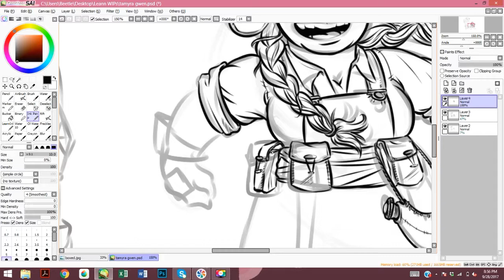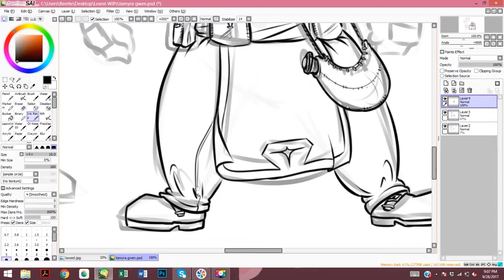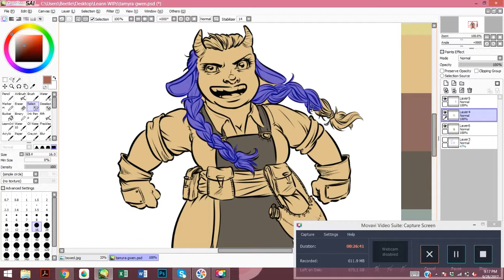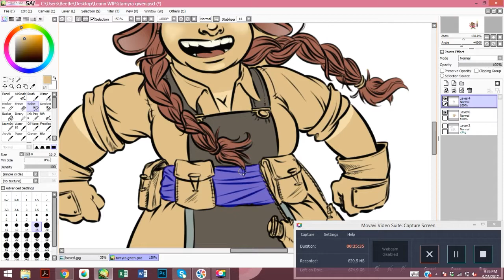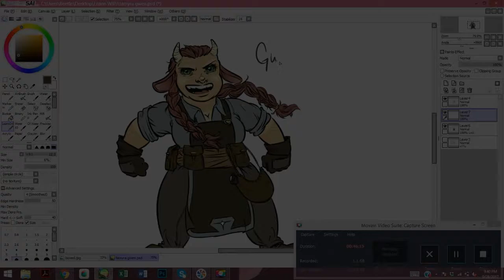Gwen boring night